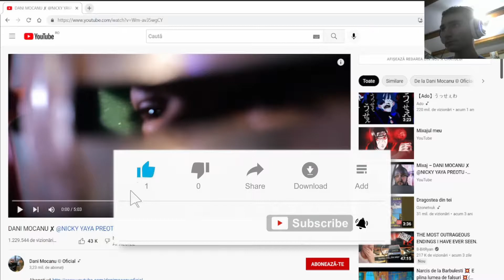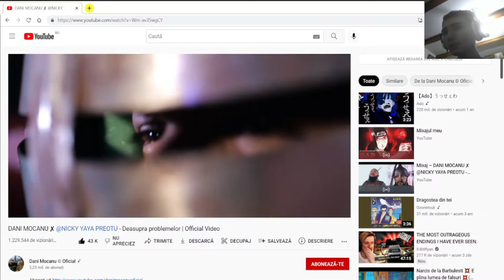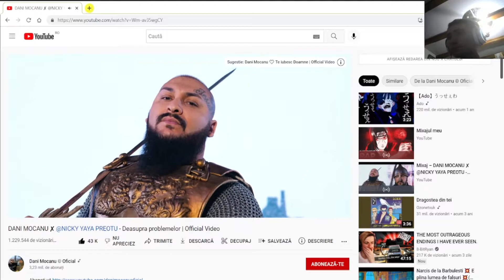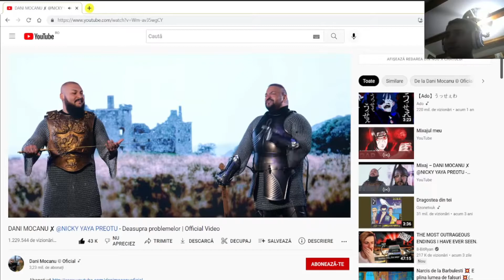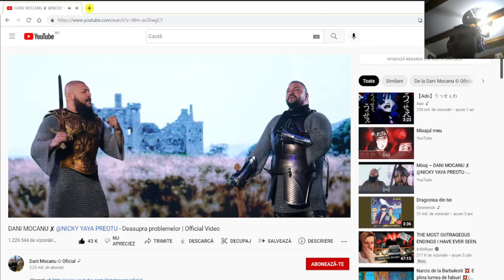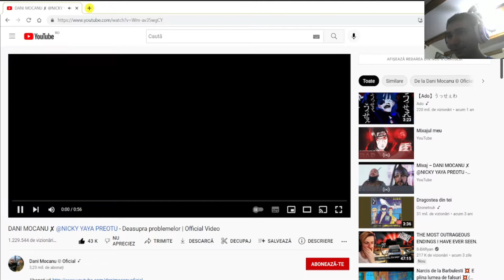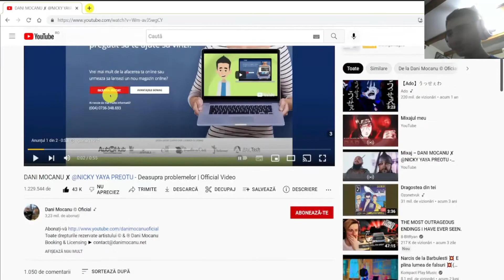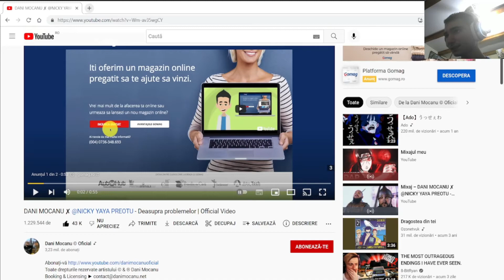reactie la DANI MOCANU ✘ @NICKY YAYA PREOTU - Deasupra problemelor | Official Video